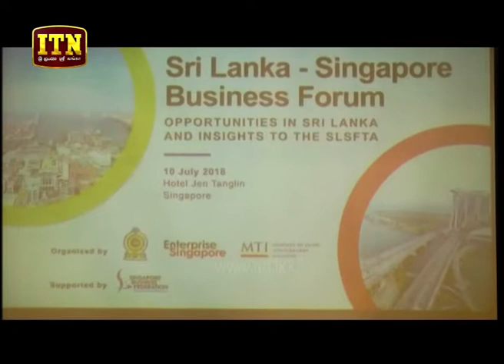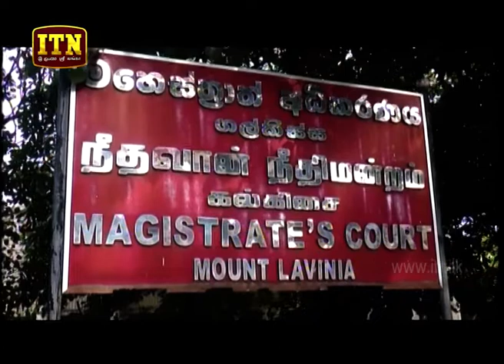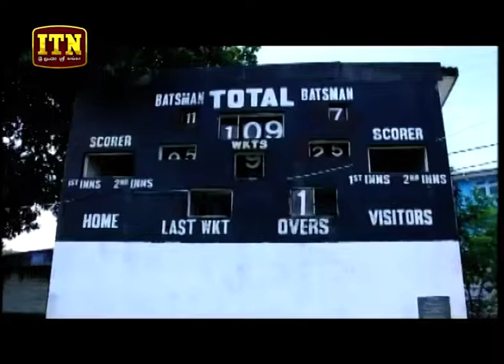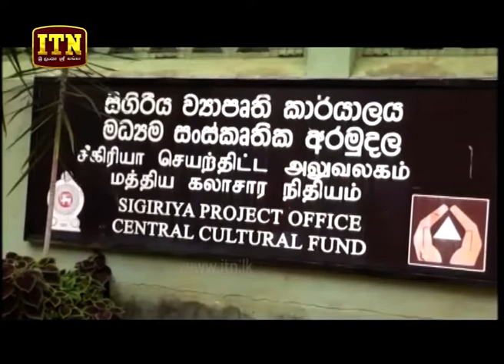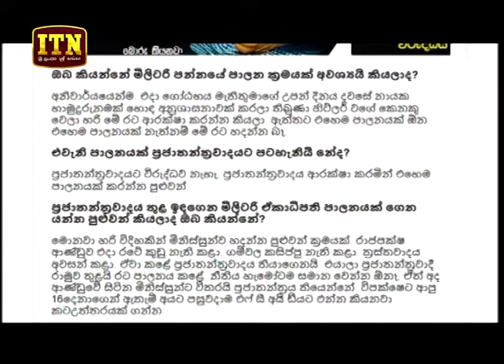ITN News 2018-07-10 | 06.30 PM